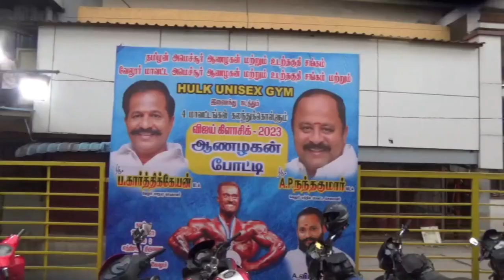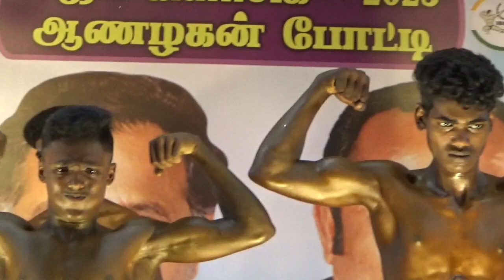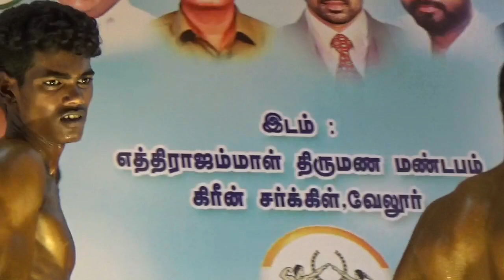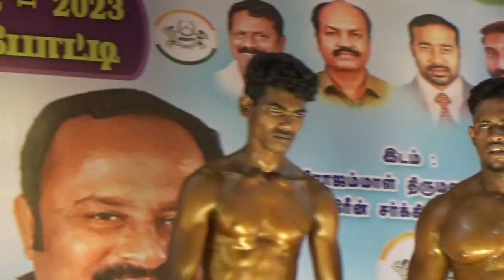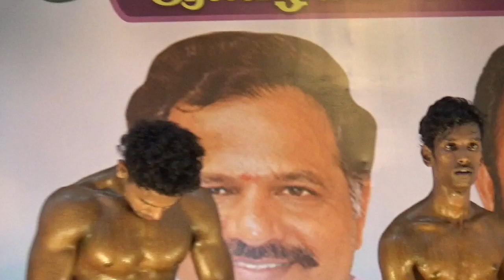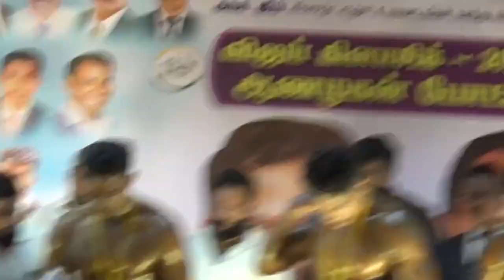Vijay classic 2023 body building